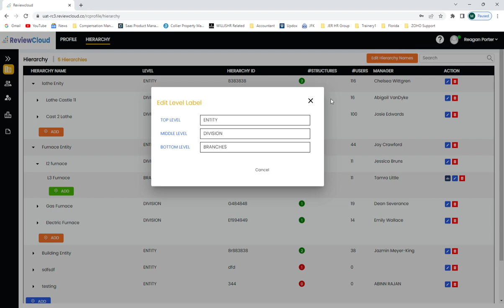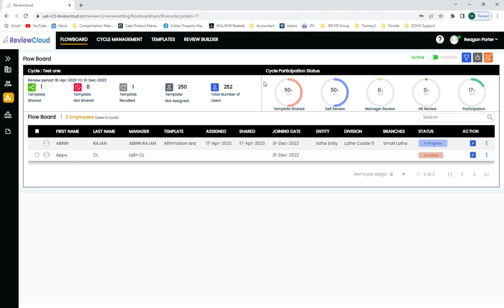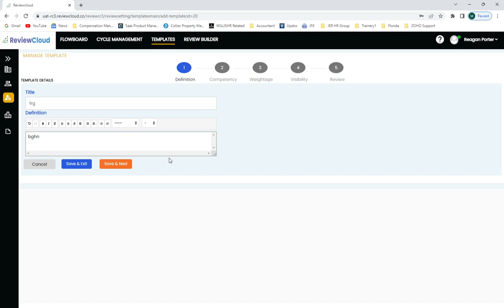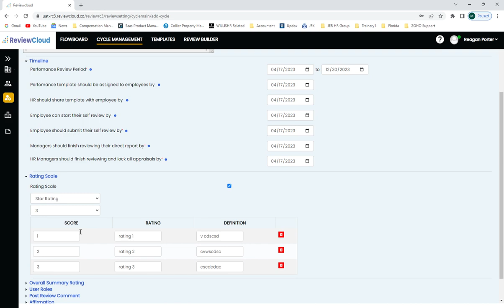Trainery One™ ReviewCloud Demo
ReviewCloud is a performance management system that provides flexible tools, structures, and processes to turn performance reviews into extraordinary performance.

 → Manage people, process and performance
 → Define key competencies required for a job position and assign weighted values
 → Access our comprehensive attribute library to drag and drop key competencies/elements into your template
 → Identify and track skills gaps and development plans
 → Structure reviews, cycles, and documentation
 → Monitor activities and status.